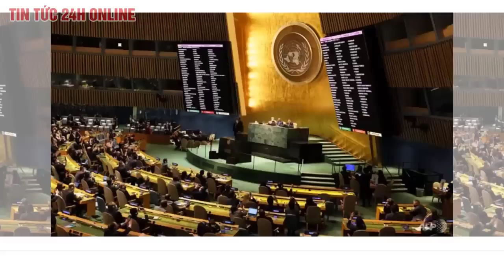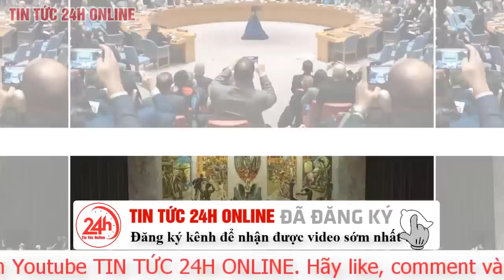Nga và Ukraine “bất phân thắng bại” tại chiến trường Bakhmut | Tình hình Nga Ukraine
Một số nhà quan sát cho rằng, thành phố Bakhmut, tại khu vực Donbass giờ đã trở thành “cơn lốc hủy diệt” đối với quân đội của cả hai nước.
Tình hình chiến sự xung quanh thị trấn Bakhmut – một địa điểm quan trọng ở miền Đông Ukraine đã trở nên căng thẳng hơn với hàng trăm người thiệt mạng và thương vong trong bối cảnh cả Nga và Ukraine không thể tạo ra bước đột phá đáng kể nào sau nhiều tháng xung đột.
Khi Nga điều động các đơn vị mới tới Bakhmut trong những tuần gần đây, trong đó có cả lực lượng tiếp viện ở vùng Kherson, giao tranh tại Bakhmut tăng nhiệt. Nhiều video và hình ảnh ghi lại trên chiến trường cho thấy, các binh sỹ đang đứng trong những chiến hào ngập nước, lầy lội và trên mặt đất là những gốc cây bị phá hủy do pháo kích.

 Một số nhà quan sát cho rằng, thành phố Bakhmut, tại khu vực Donbass giờ đã trở thành “cơn lốc hủy diệt” đối với quân đội của cả hai nước. Trong nhiều tháng qua, cae Nga và Ukraine đã điều động hàng loạt binh sỹ và khí tài vào trận chiến này. Nga đang thực hiện mọi nỗ lực giành quyền kiểm soát thành phố còn Ukraine quyết tâm giữ vững tuyến phòng thủ.

Một số nhà quan sát cho biết, trong những tuần gần đây, Ukraine đã triển khai hàng loạt quân tiếp viện đến Bakhmut, trong đó có cả lực lượng đặc nhiệm và lực lượng phòng vệ lãnh thổ. Còn Nga đã điều động hàng loạt đơn vị mới với sự hỗ trợ từ các lực lượng quân sự thiện chiến của Nga đến từ Kherson, theo các quan chức quốc phòng Mỹ.

Cường độ tấn công và nỗ lực của Nga nhằm chiếm giữ thành phố Bakhmut đã khiến các nhà phân tích quân sự bối rối bởi ở những khu vực khác dọc theo chiến tuyền dài gần 1.000 km, Nga chủ yếu sử dụng chiến thuật tác chiến chiến hào, đào nhiều hầm trú ẩn, giữ vững phòng tuyến nhằm bảo tồn nhân lực và vũ khí.

Vào mùa Hè, sau khi các lực lượng Nga giành quyền kiểm soát tỉnh Lugansk lân cận, nỗ lực chiếm Bakhmut có thể coi là một bước tiến tự nhiên trong chiến lược của Moscow nhằm “giải phóng” toàn bộ khu vực Donbass. Bakhmut là bước đệm để Nga tiến tới hai thành phố quan trọng hơn là Sloviansk và Kramatorsk. Nhưng hiện giờ, các nhà phân tích cho biết, sau khi Nga rút khỏi một số khu vực ở phía Nam và mất chỗ đứng ở phía Đông Bắc, mục tiêu này rất khó thực hiện.

Chiến lược của Nga tại Bakhmut tương tự như những gì mà nước này thực hiện trong cuộc giao tranh tại hành phố Sievierodonetsk và Lysychansk vào tháng 6 vừa qua. Ở thời điểm đó, quân đội Nga đã thiết lập các trận địa pháo hạng nặng, không ngừng làm suy yếu hàng phòng ngự của Ukraine để giành được lãnh thổ. Nhưng tình hình hiện nay đã khác, phía Ukraine dường như quyết tâm giữ vững phòng tuyến và ra đòn quyết định để đáp trả Nga.

Tuy vậy, cả hai bên thấy rằng họ khó có thể duy trì tốc độ tấn công và phản công liên tục như vậy trong thời gian dài. Nga được cho là đang tìm kiếm nguồn cung tên lửa và máy bay không người lái từ Iran, Triều Tiên. Trong khi Ukraine tiếp tục yêu cầu Mỹ và NATO viện trợ thêm vũ khí, dù kho dự trữ của phương Tây đang dần cạn kiệt. Một trong những lo ngại lớn của Lầu Năm Góc là Ukraine đang sử dụng đạn dược với số lượng quá lớn đặc biệt là những nơi như Bakhmut và nguồn cung có thể không bền vững.